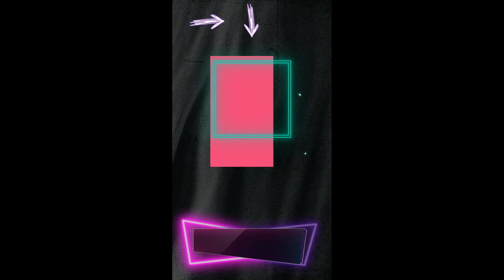Karachi Landhi Zoo, Visiting Karachi Landhi Zoo